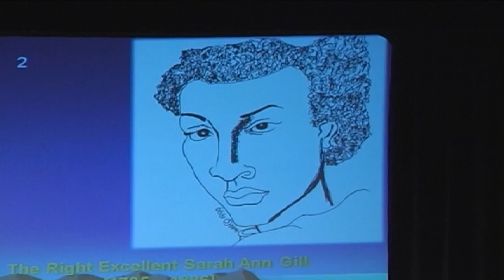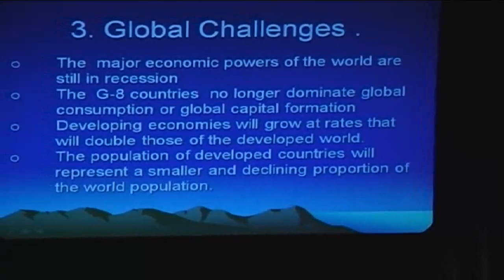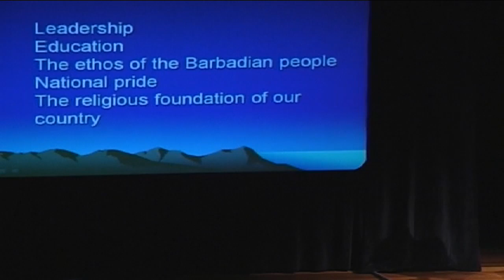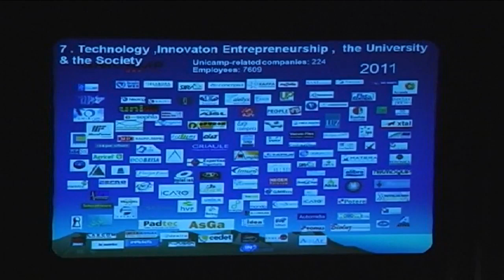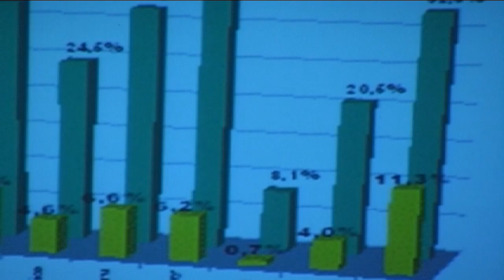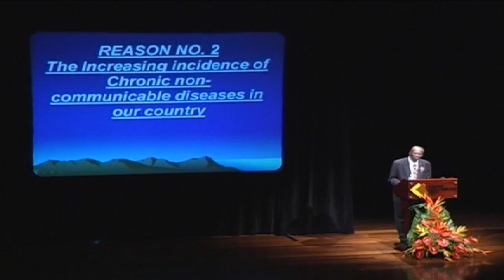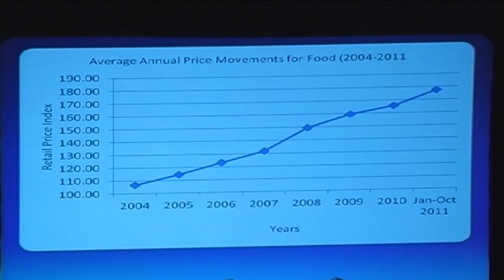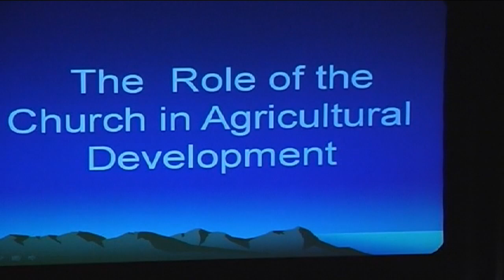Sarah Ann Gill Memorial Lecture 2013 with featured speaker Dr. Chelston Brathwaite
As we continue to celebrate Methodist Heritage Month walk with us this evening as we listen to Dr. Chelston Brathwaite, featured speaker for the 7th Annual Sarah Ann Gill Memorial Lecture held in 2013. The topic:

Social Justice and The Role of the Methodist Church in Agricultural Development.

The topic is one that really speaks to small island developing states especially as we face the fall out of the current Covid-19 pandemic.

Dr Chelston Brathwaite, is the former Ambassador to China and former head of the Inter-American Institute for Cooperation on Agriculture (IICA)

Videography by Bro. Roger Marshall (Ebenezer Circuit)